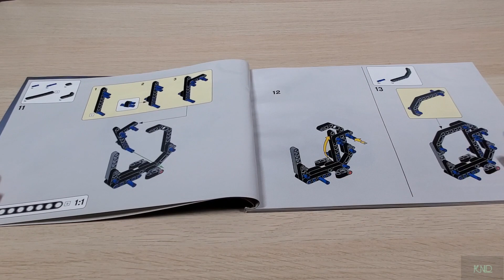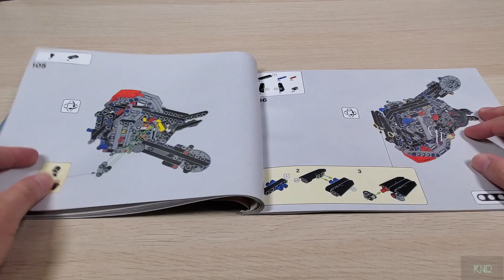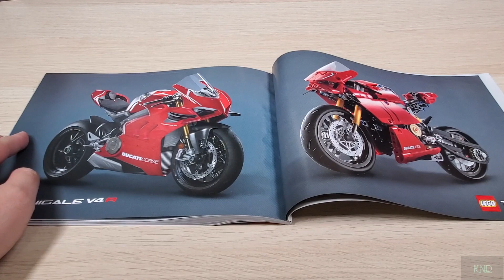Lego Technic Ducati Panigale V4 R 42107 unbox and quick build